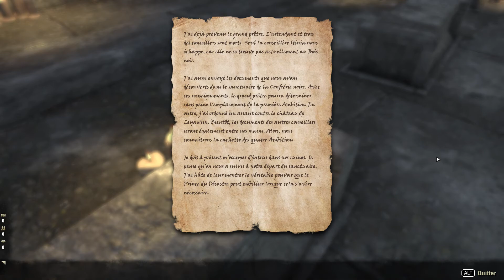TESO BLACKWOOD #8 Un adversaire inattendu, partie 3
Episode non commenté de la troisième partie de la deuxième quête de l'histoire principale du Chapitre BLACKWOOD des Portes d'Oblivion.